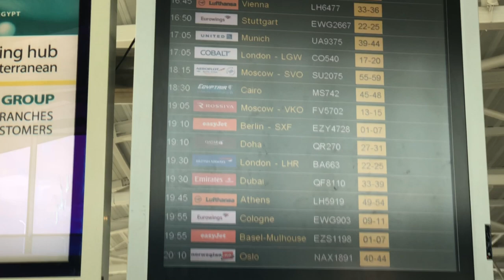[STV] Bansko2018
Just a short travel video of our week in Bansko.